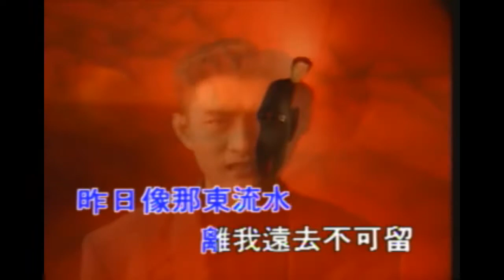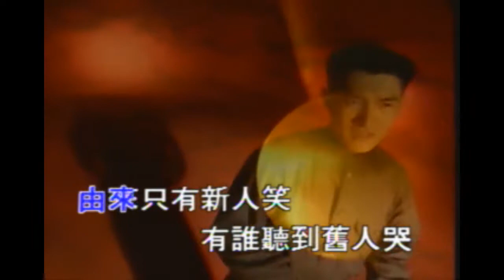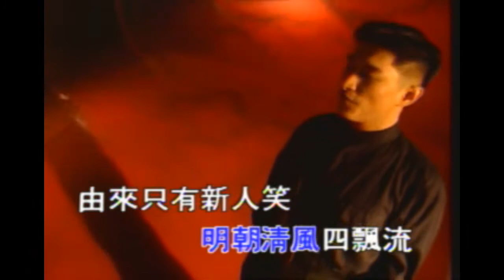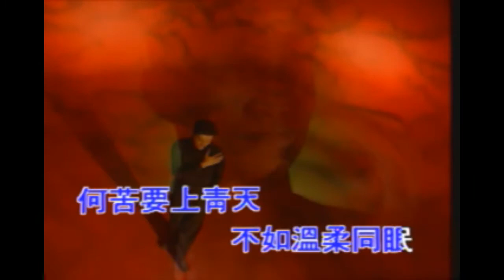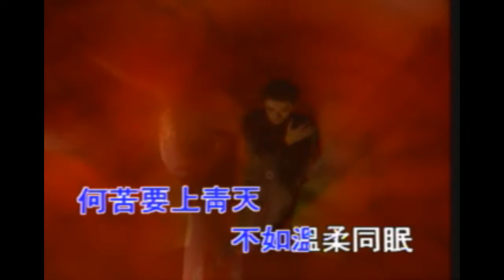黃安 新鴛鴦蝴蝶夢